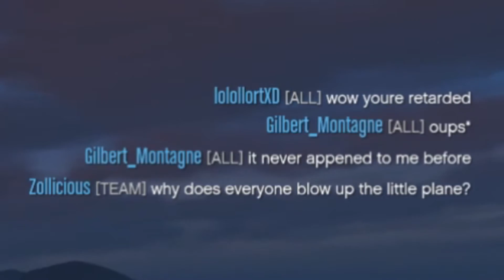GTA 5 HEISTS, MISSIONS & RACES TROLLING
GTA 5 TROLLING
Trolling players in GTA V!

Also, send in your trolling clips and I'll be happy to include them in my next videos!

Happy Trolling XD

LolollortXD